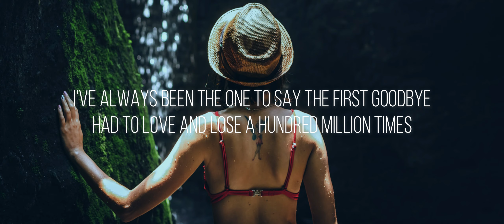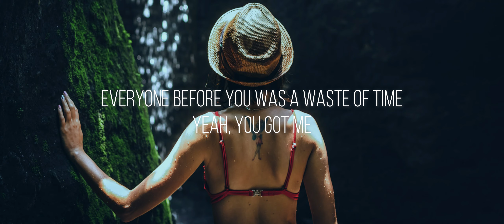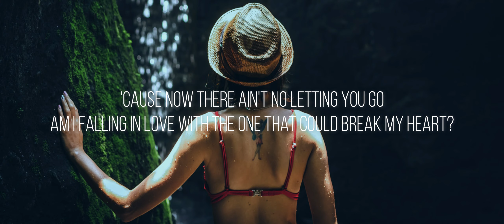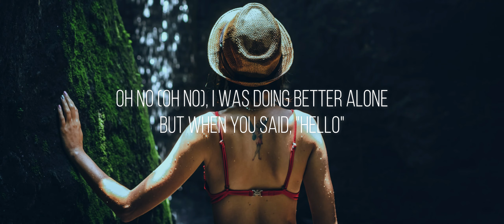Dua Lipa - Break My Heart [ l y r i c s ]